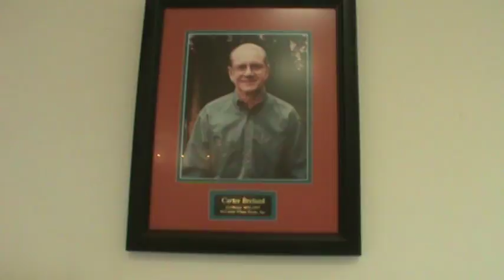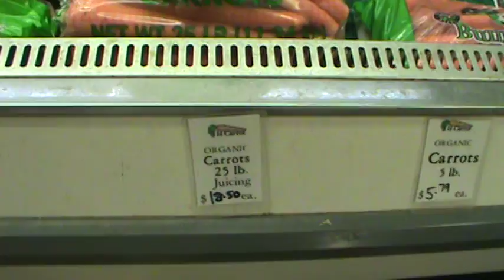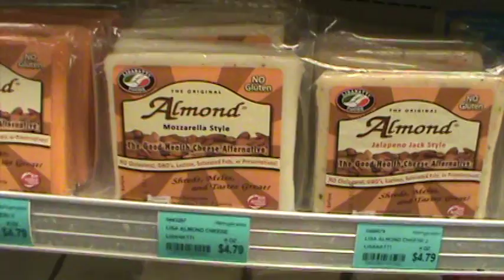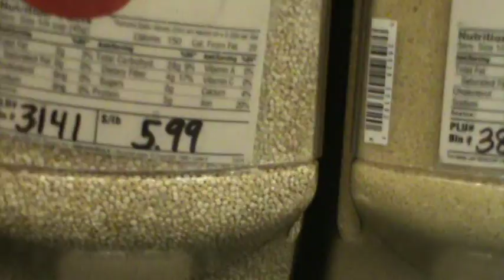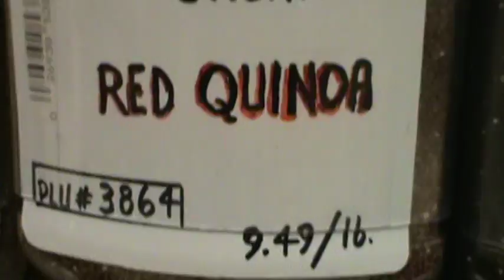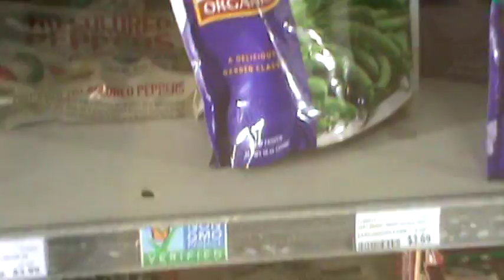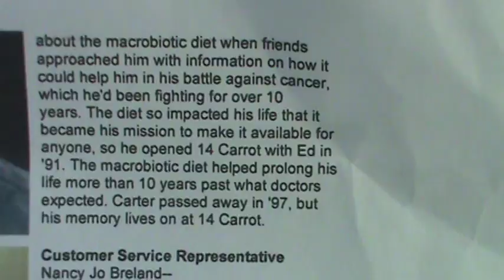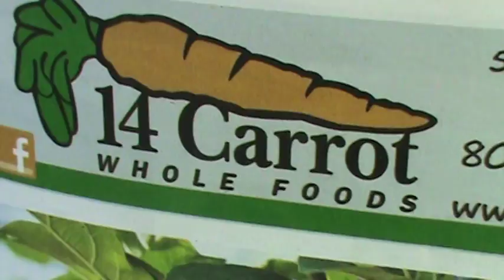The Good Food Life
Organic whole foods --what a great way to live.  We don't really do all organic -- I wish we did.